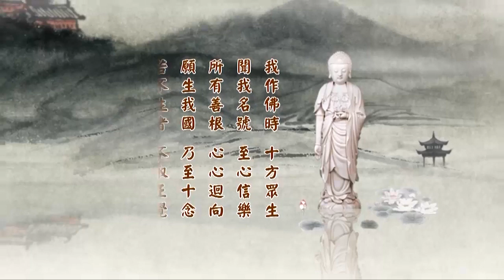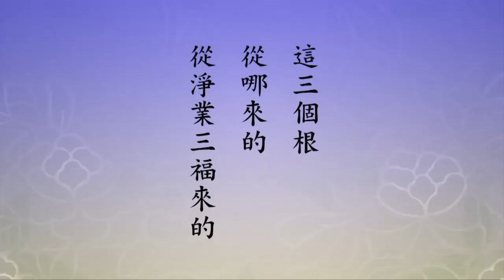淨土大經科註81